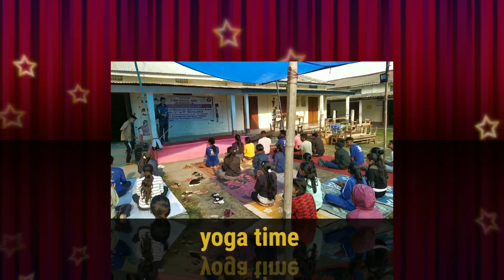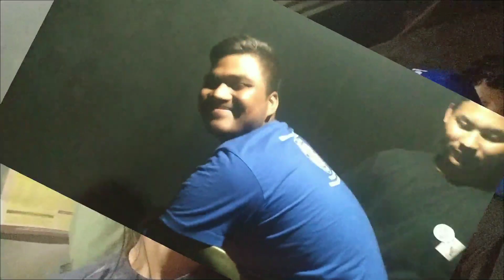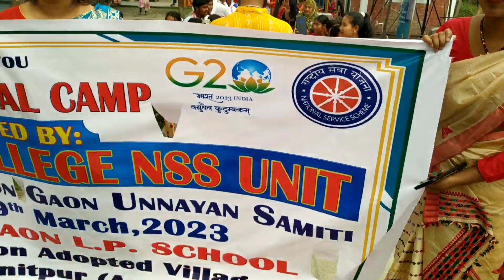Rangapara College#NSS UNIT# Bokagaon Special camp 7day@Cultural program🤗NDAX VLOGS🤗%subscribe now